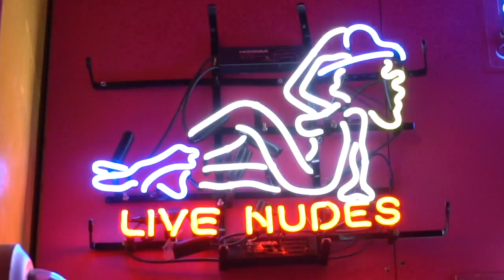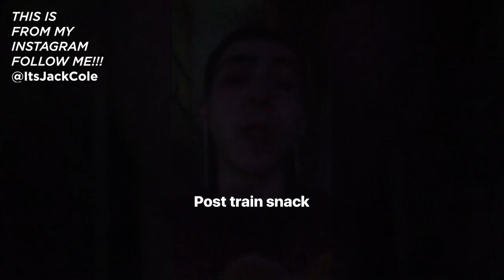2 Clubs. 2 Cities. 1 Day.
2 Clubs. 2 Cities. 1 Day. | ItsJackCole
How To Create a New Sequence and Add Clips to Timeline | Adobe Premiere Pro CC Beginner Tutorial